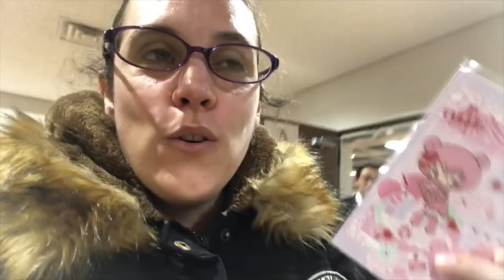Doll Show 55 part 2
Hi guys,

Here is finally part 2 of the Doll Show 55. Enjoy!